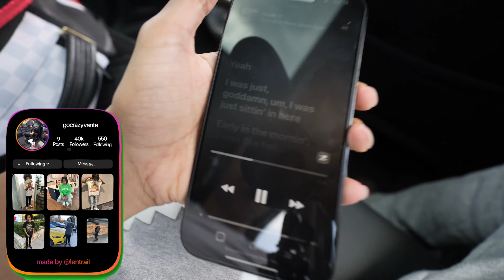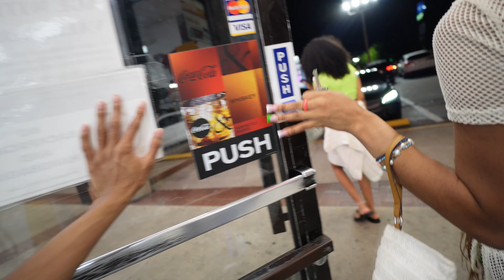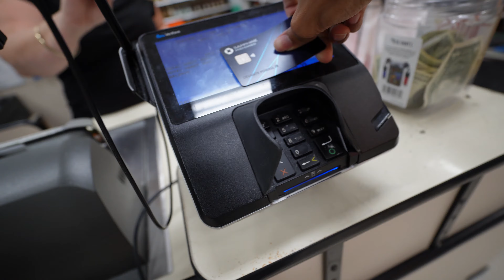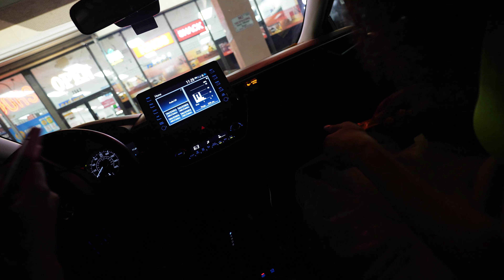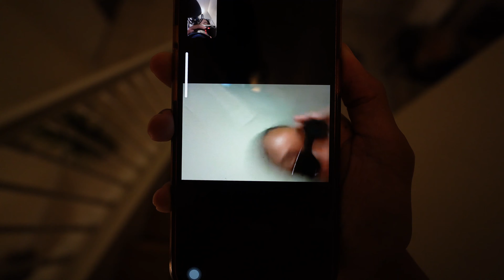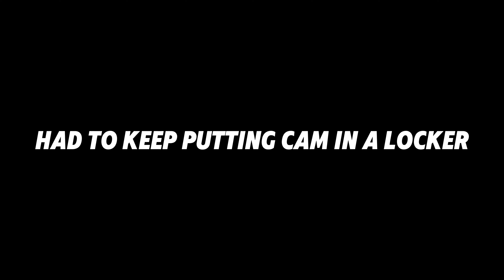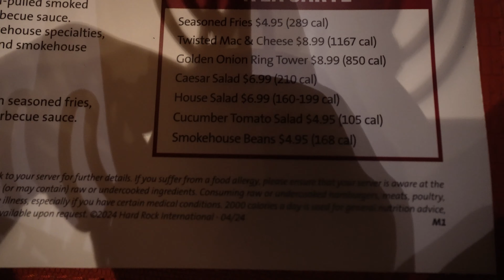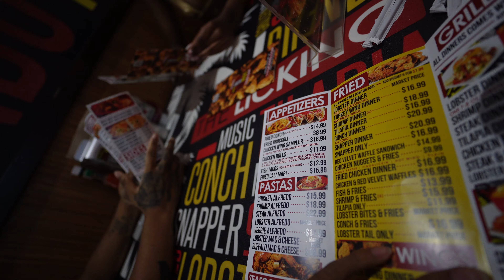I WENT TO ORLANDO FOR 72HRS...